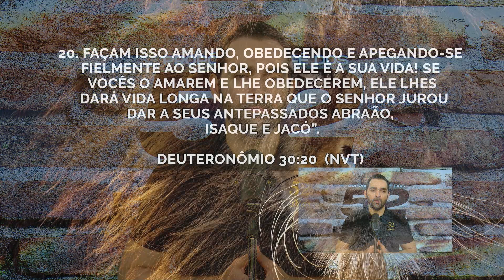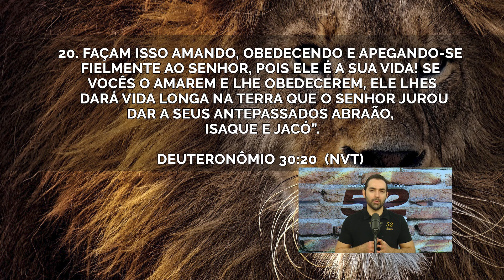Ele é vida! | Pensamentos de Bem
01 DE AGOSTO DE 2022
Ref:. DEUTERONÔMIO 30.20  (NVT)

Escolha a vida! A vida é Deus! A vida vem pela obediência.
Temos poder de escolher o que vamos fazer, mas somos escravos das consequências.
Escolha a vida, escolha Deus. Obedecer, amar seus mandamentos, não rejeitar o conhecimento da Palavra.